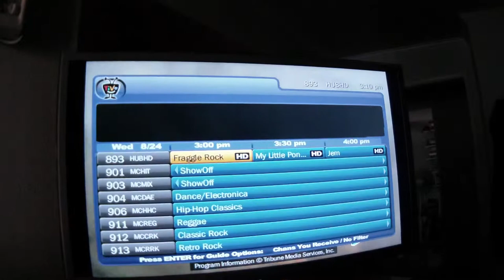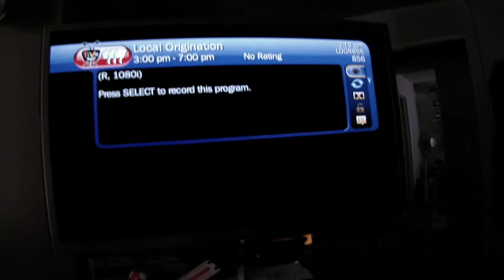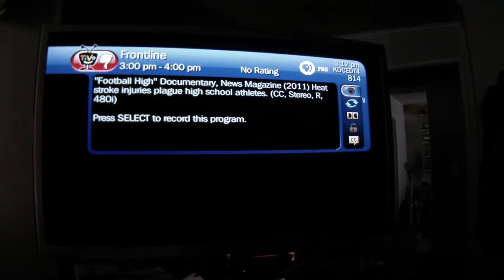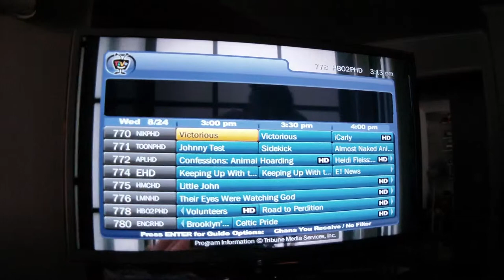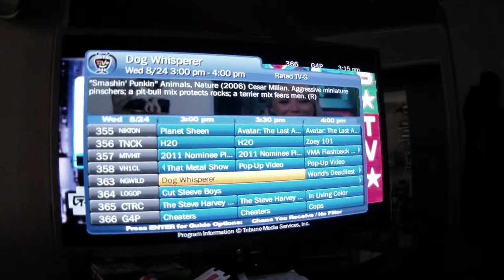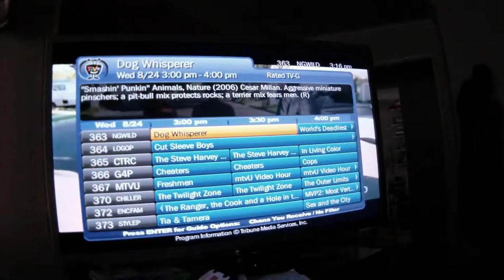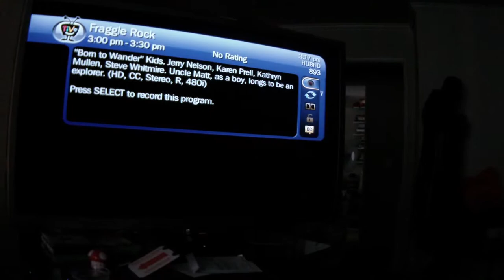2011.08.24 Bitching about @Cox_Comm's Cable Television Services and Pricing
px: Using @Cox_Comm Premiere Internet, It only took 1/2 an hour to upload an 8 1/2 minute, 537 MB video;bandwidth

For a company which constantly hypes digital services at every corner. Cox Cable is all about the money. I have ONE television, and a TiVo. They charge $90+/month for services I can never use like, Video on Demand. Or will never use, Analog Channels. All the channels I watch are more data/bandwidth efficient, sent over Switched Digital Video, and received and tuned by my multi-Cable Card. Hell, I rarely even watch live television, because of the advertising. Especially when watching a show, then goes to commercial, and the Cox inserted commercial AUDIO is either way to high or too low compared to the show. There will be more complaints. Cable television and the internet are like utilities such as power and should be billed appropriately.